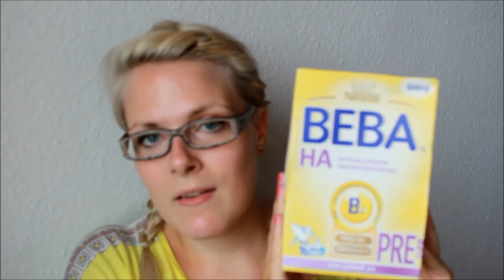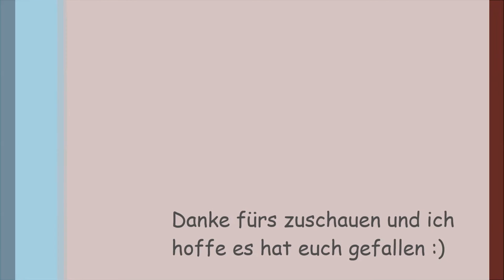Stillen und kleine Helferlein | LaBelleLouve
Heute bin ich dazu gekommen euer gewünschtes Stillvideo zu drehen.
Hab voll Pech mit dem Hochladen gehabt sry das es so verschwommen ist aber wollte es nicht neu drehen :( Ich hoffe das stört nicht zu doll.

Ich hoffe ich konnte alle eure Fragen beantworten und falls nicht stellt sie mir in den Kommentaren damit ich sie in meinem Still Update beantworten kann falls ich das nicht schon direkt in den Kommentaren beantworte!

Hier der Link zu der Eltern Seite wo eine kleine Übersicht zur Zwiemilch Nahrung gibt